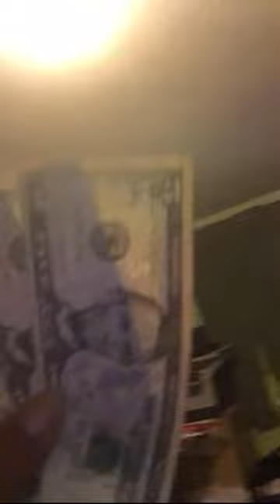PIZZA ROLLS WITH RANCH MUKBANG/ SILENCE LIVE